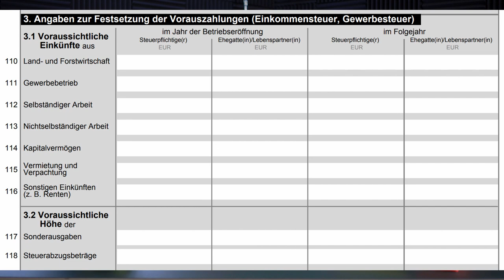EINKOMMEN SCHÄTZEN im Fragebogen zur steuerlichen Erfassung | Selbstständig machen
▬ Mehr Informationen ▬▬▬▬▬▬▬▬▬▬▬▬▬▬▬▬

Beim Fragebogen zur steuerlichen Erfassung musst du deine Einkünfte, also deine Gewinne, schätzen und angeben. Da passieren häufig Fehler. Um das zu vermeiden, bekommst du in diesem Video ein paar wichtige Ratschläge. Bei der steuerlichen Erfassung kannst du dich entweder als Freiberufler oder als selbständiger Gewerbetreibender anmelden. Als Gewerbetreibender trägst du deine geplanten Gewinne unter "Einkünfte aus gewerblicher Tätigkeit" ein und als Freiberufler unter "Selbständiger Tätigkeit". Ein guter Tipp dabei: Du solltest deine Gewinne grob und konservativ schätzen.

▬ Empfehlungen ▬▬▬▬▬▬▬▬▬▬▬▬▬▬▬▬

▬ Timestamps ▬▬▬▬▬▬▬▬▬▬▬▬▬▬▬

0:00 - Intro
0:26 - Unterschied zwischen Einnahmen und Einkünften
0:49 - Verschiedene Einkunftsarten
1:08 - Einkommen schätzen
1:21 - Unterschied zwischen selbständiger & gewerblicher Tätigkeit
1:50 - Tipps beim Schätzen
2:54 - Spätere Anpassung der Vorauszahlungen
3:11 - Outro